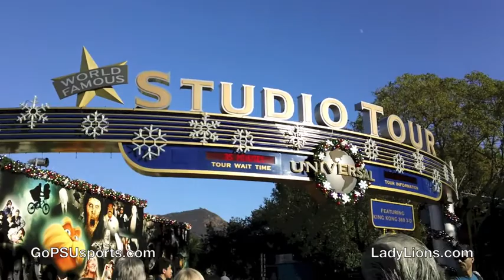The Lady Lions Visit Universal Studios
The Lady Lions took a trip to Universal Studios in Hollywood as part of their Thanksgiving trip to California.